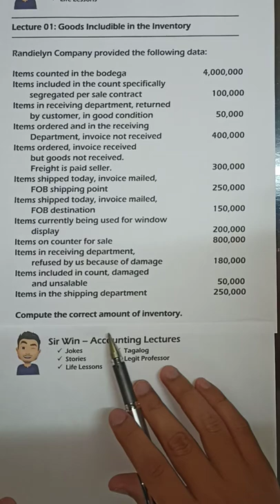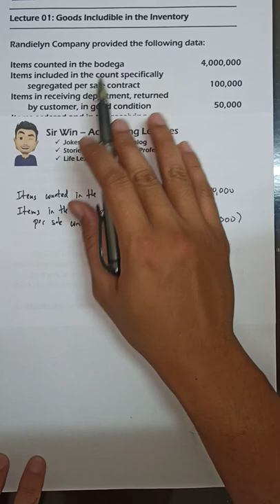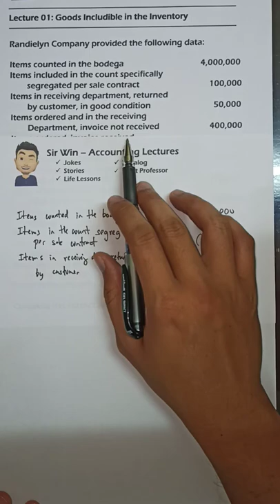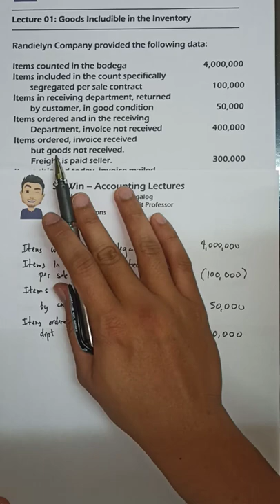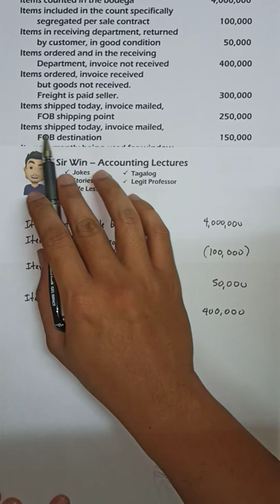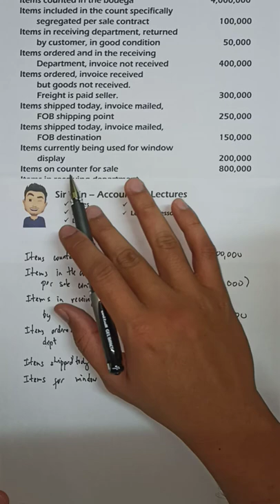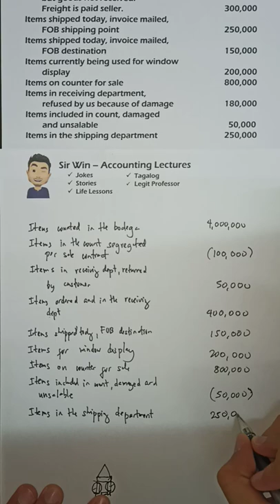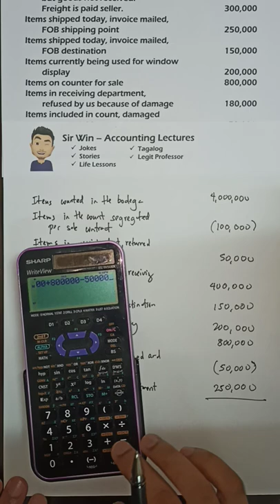Lecture 01: Goods Includible in the Inventory. Inventories Accounting. [Intermediate Accounting]